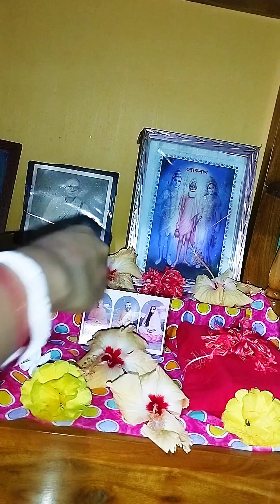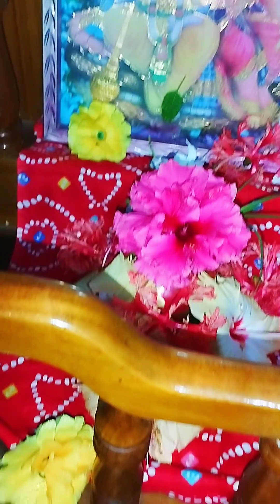⁉️কর্মপুরুষ ব্রত স্পেশাল ব্লগ//নানান রকম ফল আর খিচুড়ি কি যে মজা।⁉️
সবজি খিচুড়ি
ভোগের সবজি খিচুড়ি
আলুভাজি খিচুড়ি
নিরামিষ খিচুড়ি রান্না
খিচুড়ি খাওয়ার ভিডিও
বেগুন ভাজী
পুজোর ফল